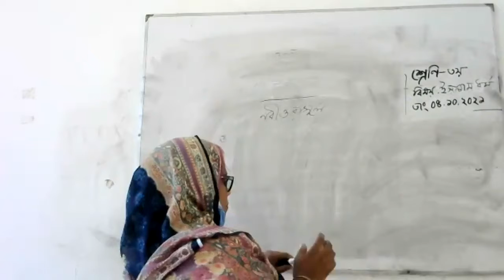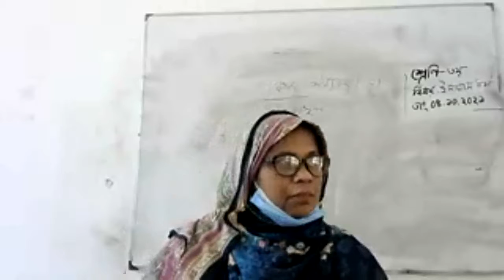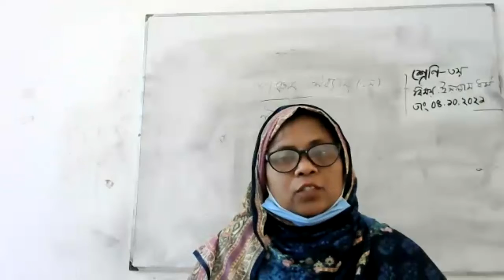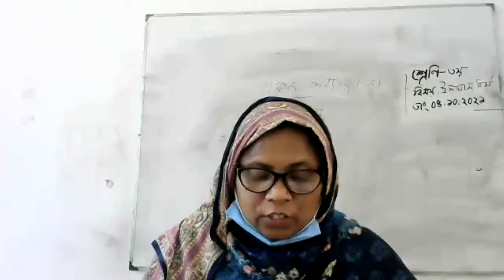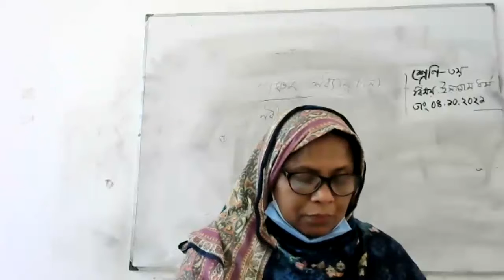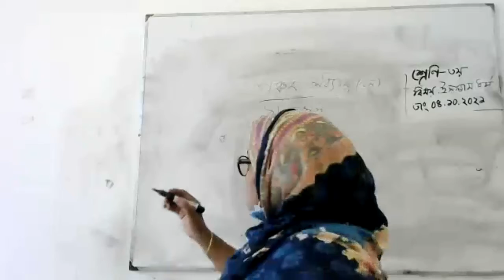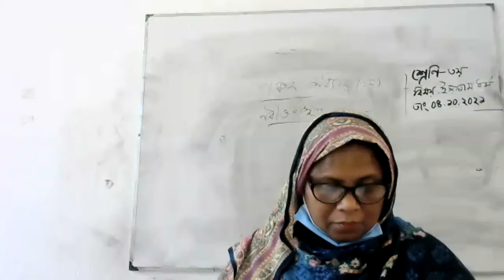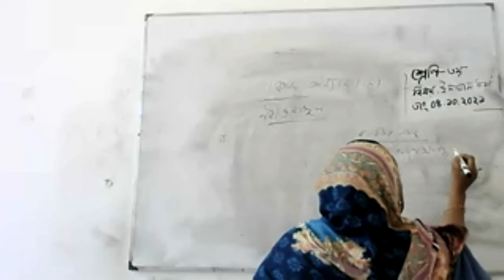class 3 Islam and Religion